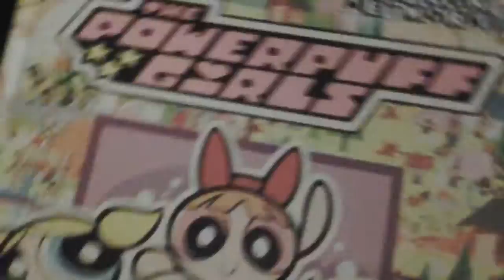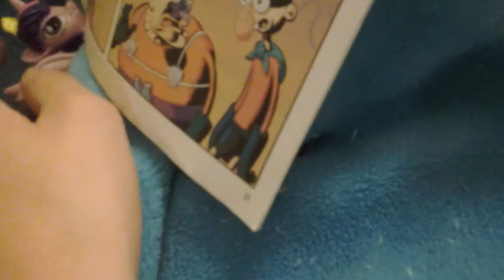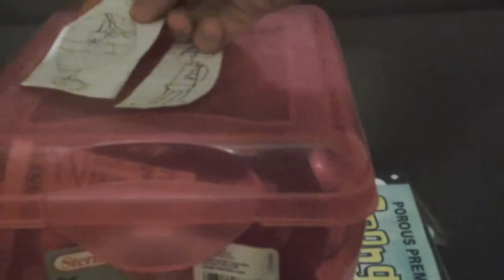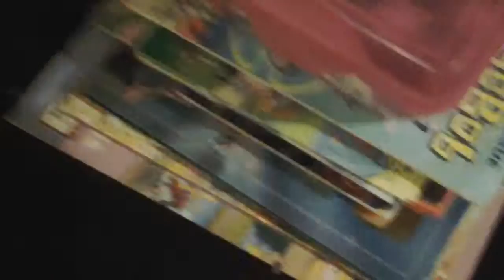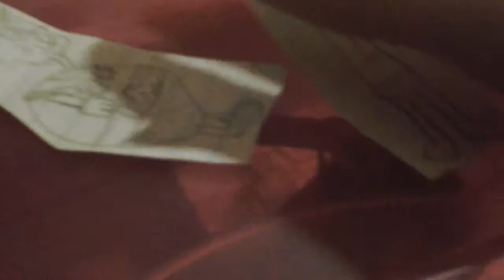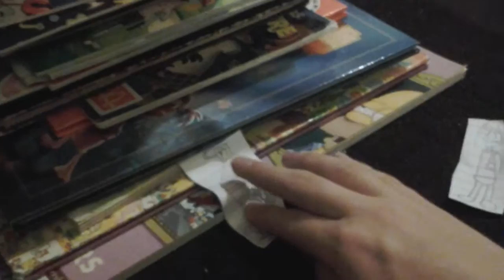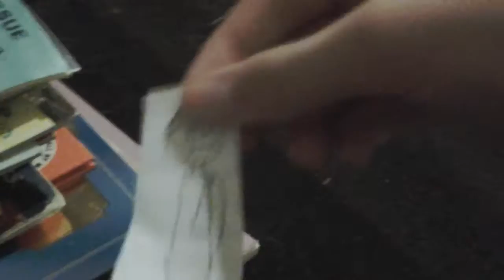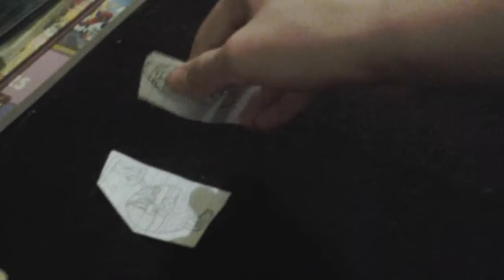SpongePuppets GO! S2 E30 SpongeBob & Twilight In: The New Weirdo Partners (Part 1/6)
Being the only one left, SpongeBob takes Twinkie to the MM & BB partnership sign up to become the new partners of MM & BB so they can help defeat the biggest trouble yet in Bikini Bottom.